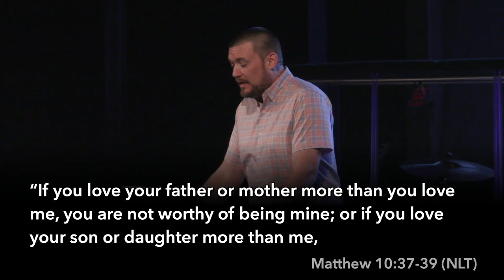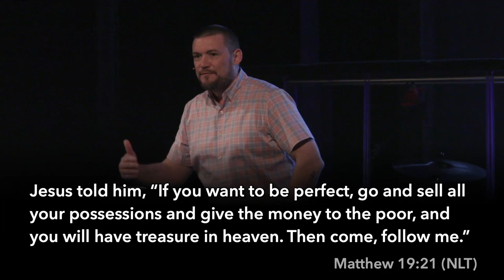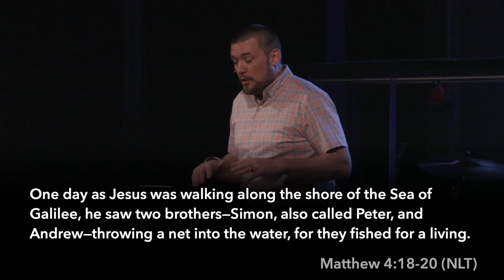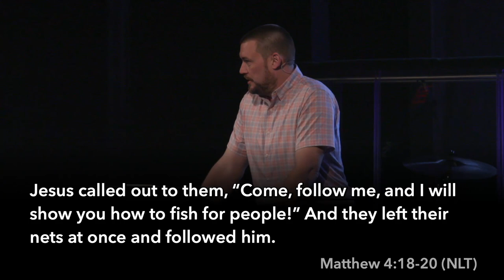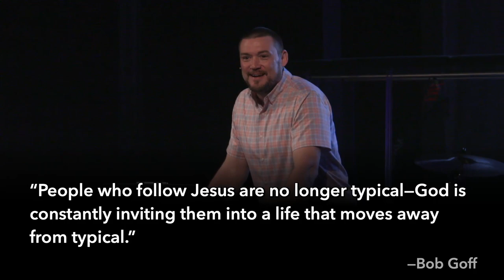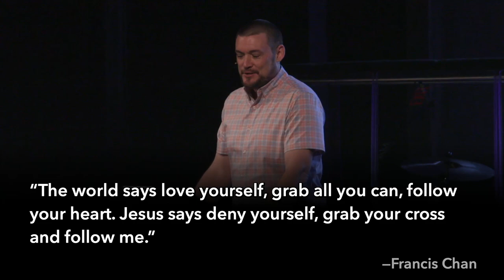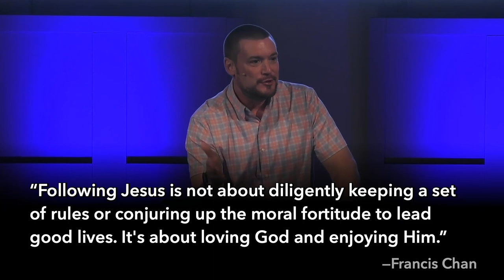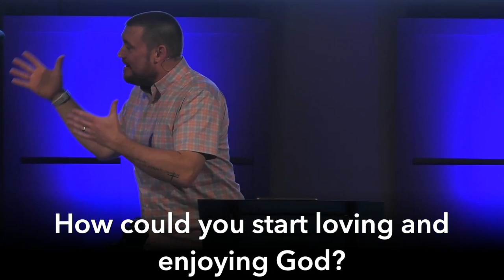What did Jesus mean when He said “follow me”?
This Easter at Richwoods we concluded the Wholly Devoted series with a look at what it means to Wholly Follow Jesus with our lives!

We asked three questions when it comes to following Him::
What is hindering you from following Jesus?
Where could you begin imitating God?
How could you start loving and enjoying God?